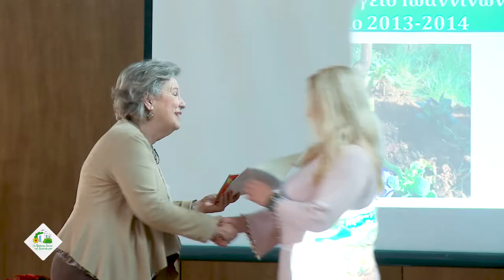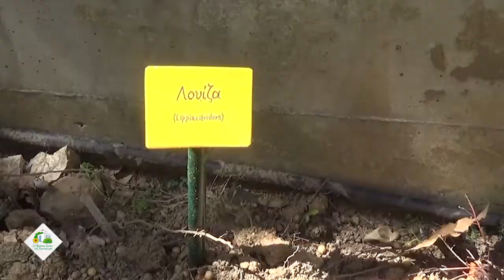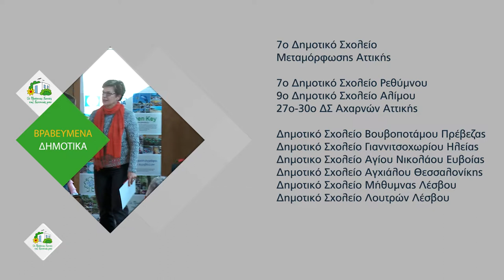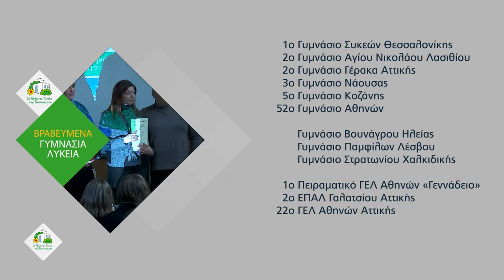Εκδήλωση Βράβευσης σχολείων, "Οι Πράσινες Γωνιές της Γειτονιάς μου", 2018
Εκδήλωση Βράβευσης σχολείων, μαθητών και εκπαιδευτικών του Εθνικού Θεματικού Δικτύου Π.Ε. "Οι Πράσινες Γωνιές της Γειτονιάς μου", Ωδείο Αθηνών, 8 Δεκεμβρίου 2018